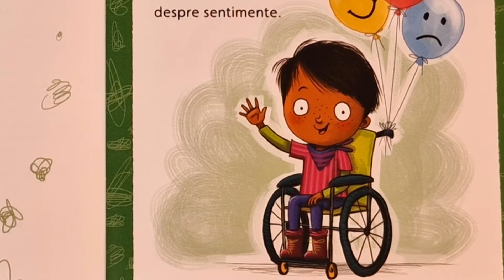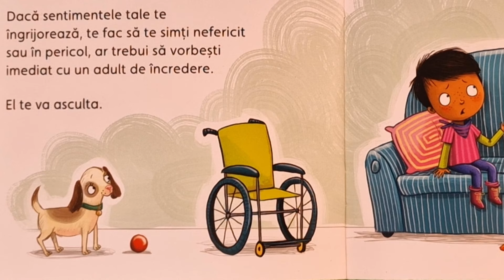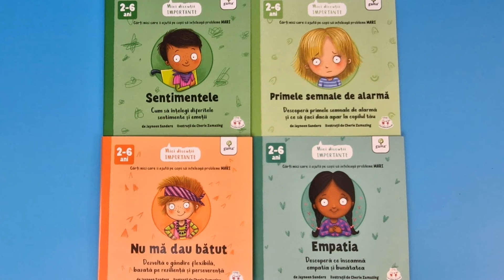Cum să înțelegi emoțiile? | Sentimentele (ed.Gama) 📖 | povesti educative copii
”Această carte este o simplă introducere în subiectul sentimentelor. Este esențial să-i ajutăm pe copii să-și înțeleagă sentimentele și emoțiile, oferindu-le abilitățile și cuvintele necesare pentru a le putea exprima. Acest lucru va fi benefic pentru dezvoltarea lor.

Colecția „Mici discuții importante” a fost creată pentru a-i ajuta pe părinți, pe educatori și pe alte persoane care au copii în grijă să poarte discuții deschise și încurajatoare cu copiii. Sugestiile de întrebări de la finalul cărților sunt de un real folos pentru adaptarea celor mai importante, dar dificile subiecte la limbajul și vârsta copiilor. Cărțile sunt recomandate pentru copii între 2 și 6 ani.”

Autor: Jayneen Sanders
Ilustrator: Cherie Zamazing
Editura: Editura Casa
Număr pagini: 24
Format: 150 x 150
Gama de varstă: 2-6 ani

Toate drepturile asupra cărții aparțin editurii Gama.